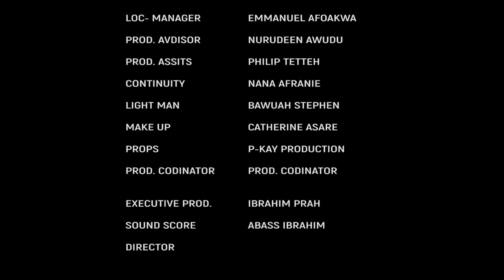ASUMA SEM 6 - GHANA KUMAWOOD TWI